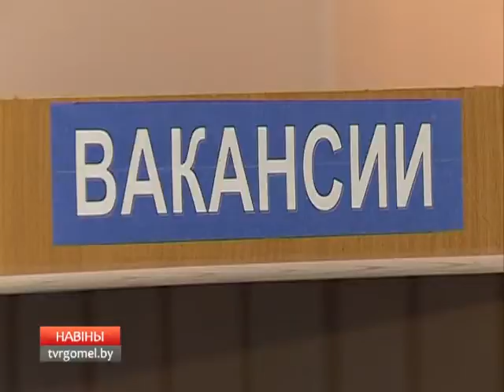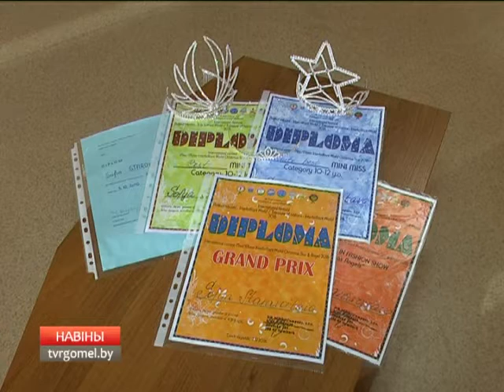15 12 2016 НОВОСТИ